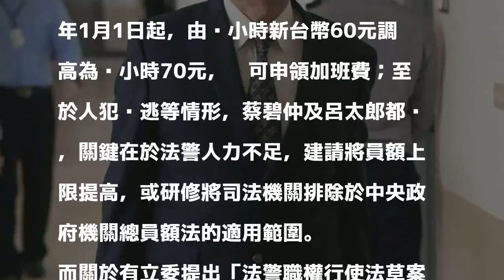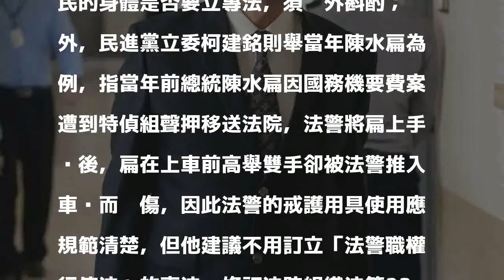立專法界定法警職權？法務部司法院齊打槍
〔即時新聞／綜合報導〕司法院秘書長呂太郎與法務部次長蔡碧仲今（15）日至立院司法及法制委員會列席，對外界近來關心的法警體制進行報告。而對於有立委提出「法警職權行使法草案」，蔡碧仲和呂太郎都認為，草案內容超出法院組織法設置法警目的，應修法院組織法規定即可。